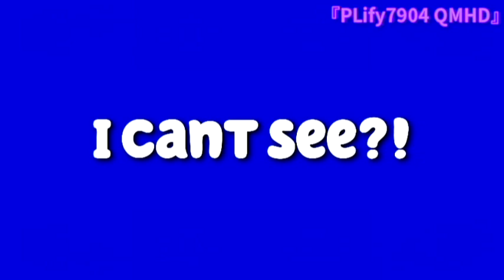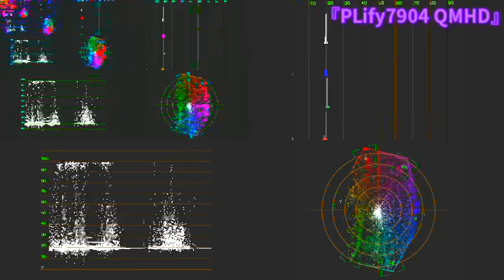I Hate The Effects with 3 Pitches 300 Powers More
Original upload date: July 8, 2023 at 4:48 PM

Add me in Discord:
Old: 『PurpleLavender2K8』#6608
New: 🟣『𝐏𝐋𝐢𝐟𝐲𝟕𝟗𝟎𝟒 𝐐𝐌ᴴᴰ』🟣#0426

and all the T𝐏𝐋MVE7904 QMᴴᴰ Logos